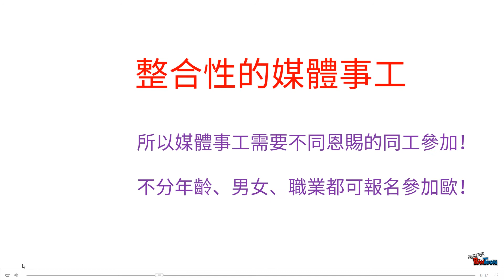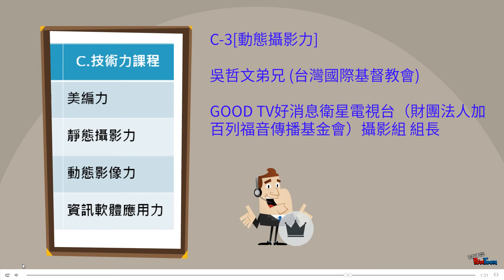2015 教會媒體營會 招生CF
您對當前的媒體感到失望、冷淡與迷惘嗎？還是充滿期待、熱情與異象！

我們希望從文字、劇本、策展、專案執行來擴增您「整合企劃能力」；從美編、靜、動態攝影、軟體應用經驗分享來提昇您「全方位技術能力」！

這只是一個簡單的開始！邀請您一起投入福音外展與會友牧養的整合性媒體事工，成為一群具有專業力、溝通力的神國度同工！

日期：2015/07/29（三）～08/01（六）
班別：晚間班（適合職場人士）
            白天班（適合大專學生）
安排參訪單位：台灣公共電視台、汐止靈糧堂
報名日期：即日起至2015/07/26止
課程服務費：NT$1,000 （不供餐）
（7/5前繳費 享早鳥價 NT$700）
報名＆地點：行道會內湖教會 文德堂
                              (臺北市內湖區文德路208巷16號B1)
主辦單位：
財團法人中華基督教行道會內湖教會
台北市彩虹全人關懷發展協會
協辦單位：
社團法人臺北市基督教大內之光協會

活動聯絡人：孫大衛弟兄 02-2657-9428＃719